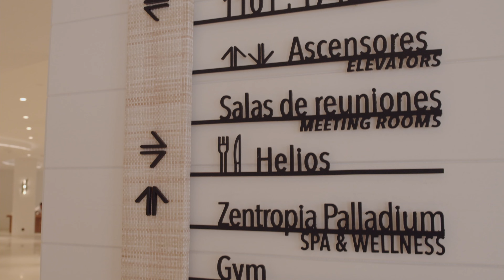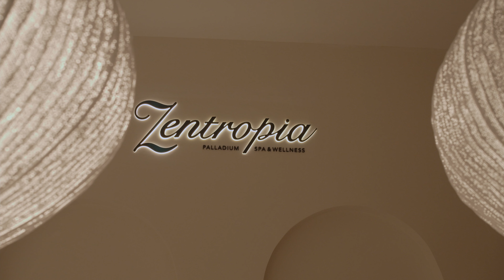Discover the new TRS Ibiza Hotel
A full luxury experience - For adults only - With Infinite Indulgence®, it's all included.